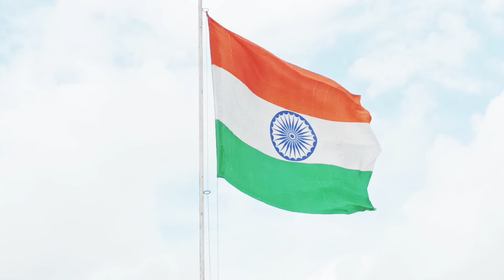75 তম স্বাধীনতা দিবসে আমার শশুর মশাই এর ট্রেনিং সেন্টার||15th august# independe day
bhabta defence training centre by md aminul haque(ex army)